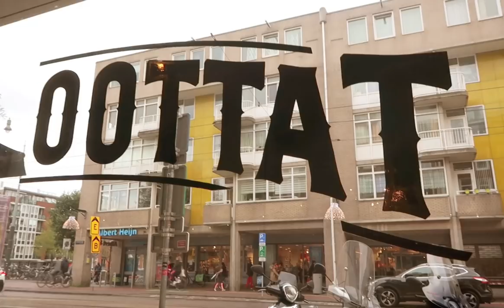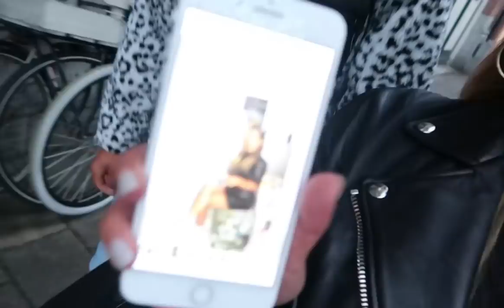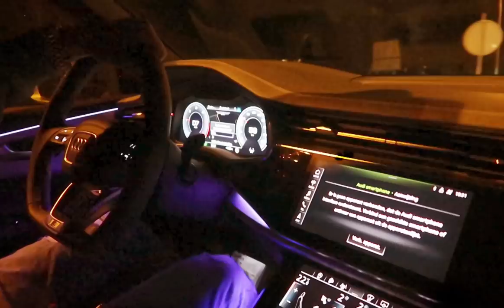EEN DAG MET BIZZEY! “Ik ben gewoon een good guy” - Jamie blijft plakken episode 4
Hoe is BIZZEY écht? Je komt erachter in een nieuwe aflevering van Jamie blijft plakken!

Met dank aan Noah's Ark

Edit: Jamie Li, Josha van Tongerloo

x

Jamie